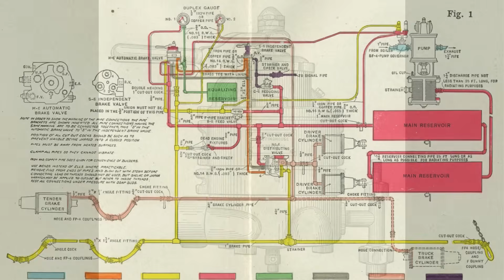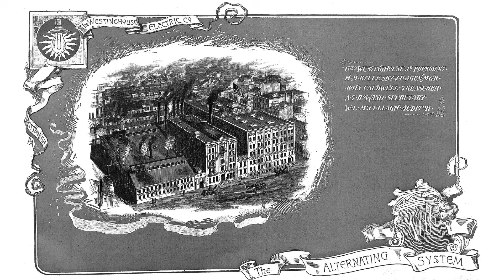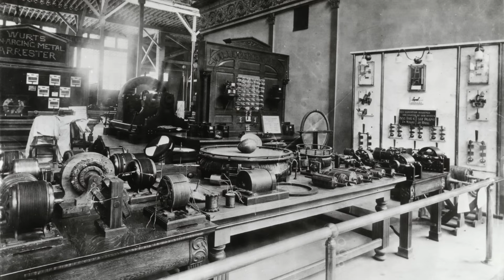George Westinghouse: Inventor and Industrial Giant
George Westinghouse may not be as famous as Thomas Edison or Nikola Tesla, but his inventions helped shape the modern world. From creating safer railroads with his revolutionary air brake system to bringing electricity into homes and cities, Westinghouse was an innovator and businessman who believed technology should improve lives. He also played a huge role in the famous “War of Currents,” siding with Tesla’s alternating current against Edison’s direct current. His vision of affordable, safe, and widespread power made the modern electric grid possible. Discover how George Westinghouse changed transportation, energy, and the future of technology.